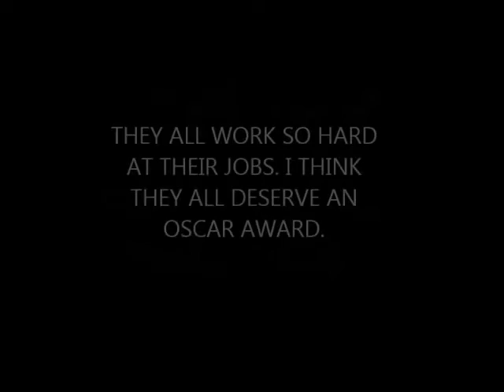BEST TV SHOW COPS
I like a lot of cop shows. these are my favorite.